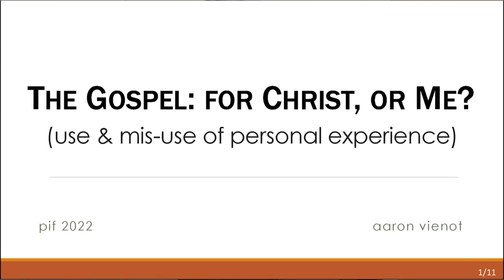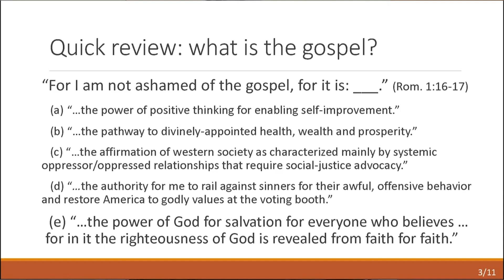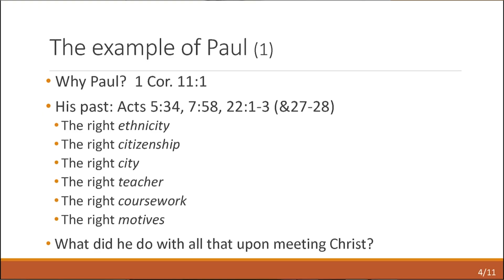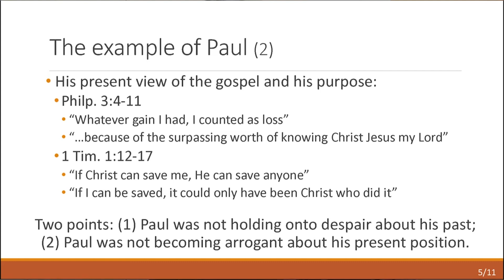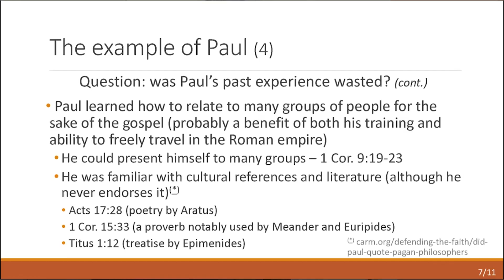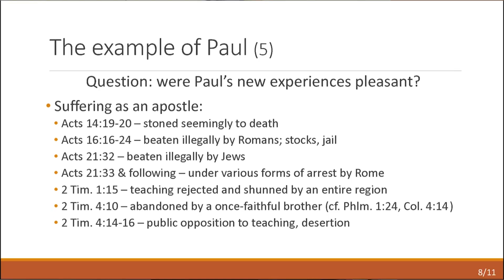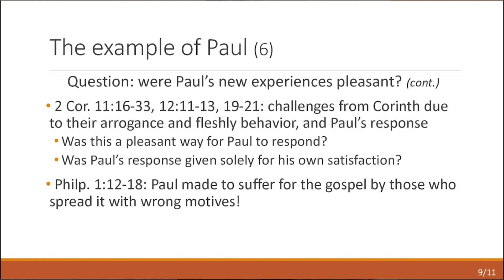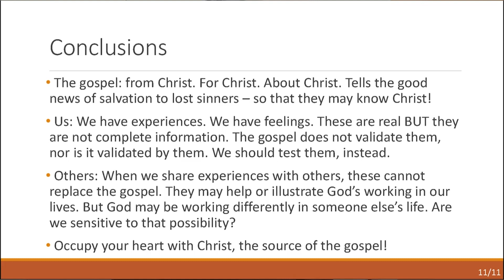PIF26 - Lecture 5 - For Christ Or Self - Use And Abuse Of Personal Experience - Aaron Vienot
Presentations were recorded at Principles In Focus Retreat, held at Tilikum Retreat Center in Newberg, Oregon.

Principles in Focus is a retreat for high-school and college aged believers to study Biblical principles. Our goal is to create an environment in which we can have in-depth discussions and meaningful fellowship.